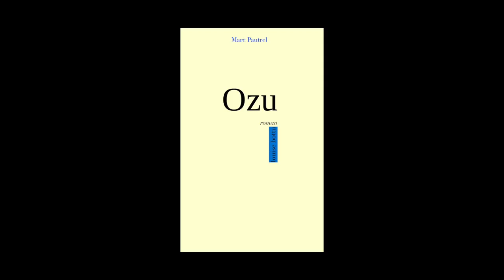Marc Pautrel - Ozu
Marc Pautrel vous présente son roman "Ozu" paru aux éditions Louise Bottu.

Note de musique : Advanced Japanese folk (Djet remix) (by Audiotoolz) - Free Music Archive